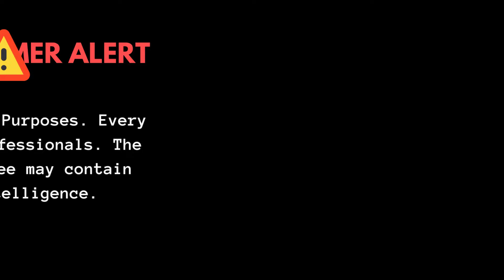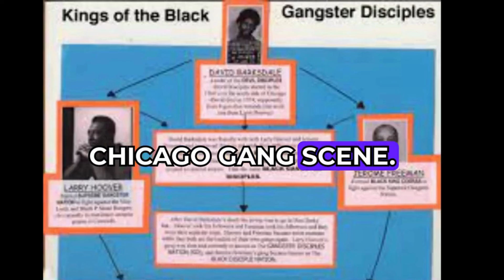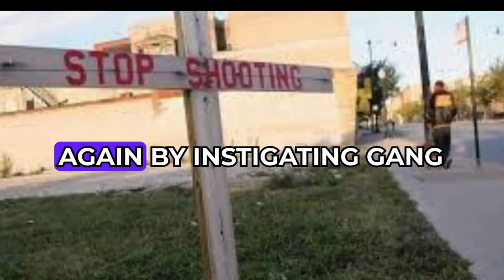"I am the storm" - Larry Hoover - A Gangster's Story (CHALE TEE VEE Documentary)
Larry Hoover.  A name synonymous with power, fear, and a life intricately woven into the fabric of Chicago's gang history. This CHALE TEE VEE documentary delves deep into the complex and controversial story of the Gangster Disciples co-founder.

We'll explore Hoover's rise from the unforgiving streets of Chicago's South Side to becoming a notorious figure at the helm of a powerful gang.  The documentary will unpack the factors that fueled the growth of the Gangster Disciples, the violence that plagued Chicago's streets, and the accusations that painted Hoover as a ruthless criminal mastermind.

But beyond the headlines,  "Whisper My Name SOFTLY" explores the lesser-known aspects of Hoover's life.  We'll examine his attempts at prison reform, his controversial peace treaty with the Black P Stone Nation, and the lingering questions about his true motivations.

Join CHALE TEE VEE on this captivating journey as we  untangle the complexities of Larry Hoover's life and legacy.  Was he a ruthless gangster or a misunderstood figure caught in a web of circumstance?  This documentary doesn't shy away from the tough questions, presenting a nuanced portrait of a man who continues to be a source of fascination and debate.

Larry Hoover, Gangster Disciples, Chicago gang history, CHALE TEE VEE documentary, rise to power, gang violence, Chicago South Side, controversial figure, prison reform, peace treaty, Black P Stone Nation, complex legacy, ruthless gangster, misunderstood figure, captivating journey,  nuanced portrait, true story